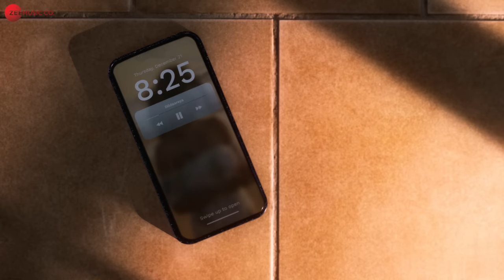Dildaareya - Official Music Video | Shashaa Tirupati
Dildaareya is the song you wear like a warm hug on a rainy day! It’s a silent conversation with that special someone as you long for them… an intimately lo-fi love song.

Singer: Shashaa Tirupati
Lyrics: Tanishk Nabar
Composer: Shashaa Tirupati
Music production : Rahul Pandey
Mix/ Master : Rahul Pandey (Studio 342)
Voice and Guitars Recorded at Studio 342

Cinematography/ Editor: Kartyk A
MUAH: Shiverr
Styling: Ash/ Pott
DI/ Colorist: Kartyk A
Stills: Kartyk @mag_tographer
Production: Vantablack